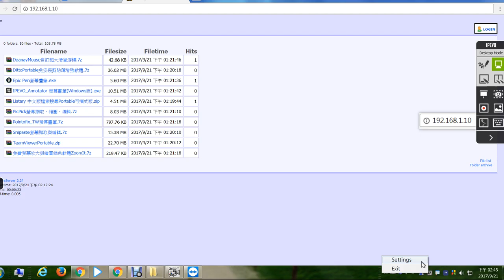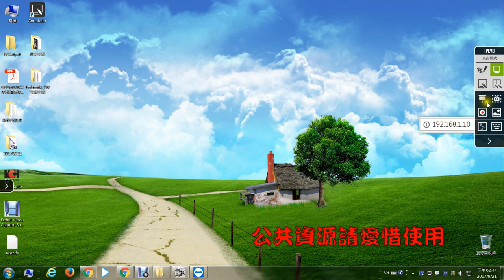07：IPEVO Annonator中文語系與螢幕錄影麥克風設定